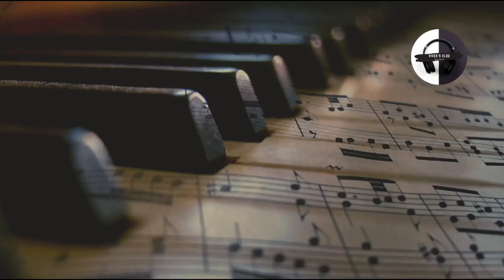Theeratha vilayattu pillai(unreleased song)8D audio❤️❤️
@yuvanshankarrajafans8360 @Vishal Fans Page @tamilringtonesworld9997 @vibezoro